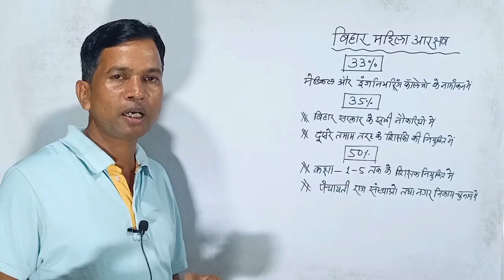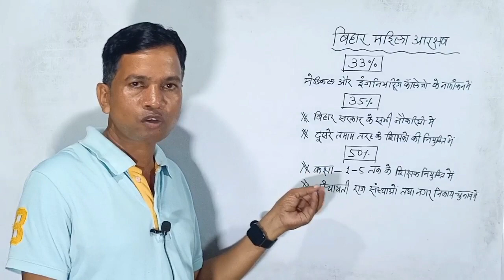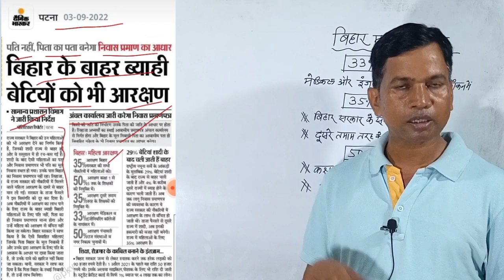बिहार में महिलाओं का आरक्षण|बिहार से बाहर ब्याही गई महिलाओं का आरक्षण|बिहार के नौकरियों में आरक्षण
सामान्य प्रशासन विभाग के निर्देशानुसार अब बिहार के बाहर जिन बेटियों का विवाह हो गया है उन्हें भी बिहार में आरक्षण का लाभ मिलेगा

  अब पति नहीं पिता का ही निवास प्रमाण पत्र मान्य होगा और ऐसी महिलाओं को आरक्षण से वंचित नहीं किया जा सकेगा।

Thanks.